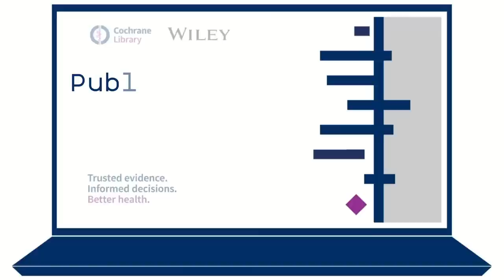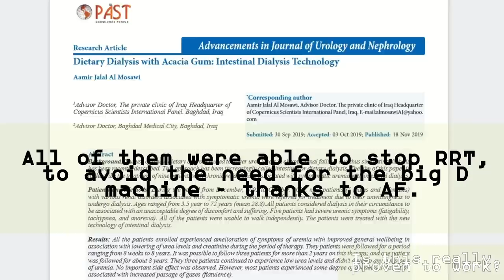How This Supplement Changed A Woman's Life (real Story)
⚫ This fiber supplement was tested in stage 5 sufferers who wanted to avoid ESRF - with incredible results.
It can also lower creatinine levels (significantly) in people in satge 3 and 4.

TIMESTAMPS
Intro - 00:00
This is a message of hope - 1:07
How a 22-year-old reached ESRF? - 02:40
Something incredible happened! - 03:59
Is this really proven to work? - 05:44
Can you also benefit from this? - 07:15
What happened next. - 09:02
How this suppelment can actually help you. - 09:53
HOW IT ENDED FOR DF. - 11:30
End, thank you for watching! - 12:34